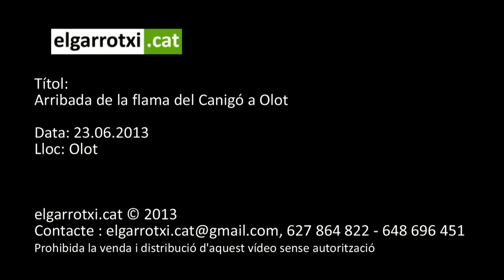Arribada de la flama del Canigó a Olot 2013